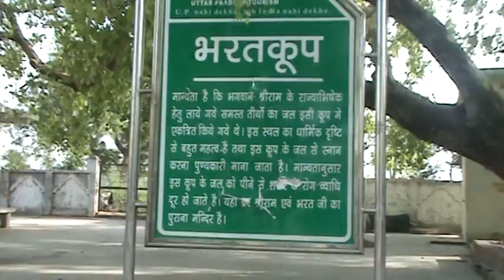Ram ji ke Abhishek ka Jal-Bharat Koop-Chitrakoot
This documentary is based on#Bharat Koop-Chitrakoot . It is by sandiom#Ram ji ke Abhishek ka Jal-Bharat Koop-Chitrakoot